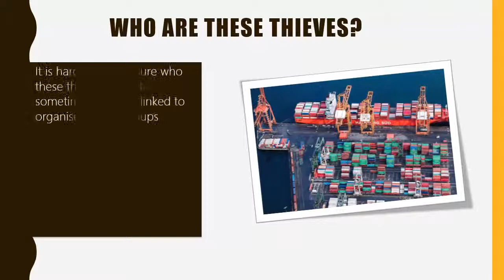Western Canada To Get Benefits Of Anti Cargo Theft